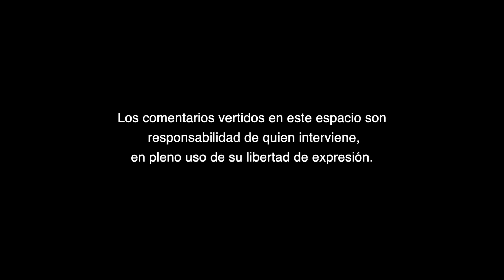Crisis laboral en México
Crisis laboral en México, A Criterio de Gaby Romero